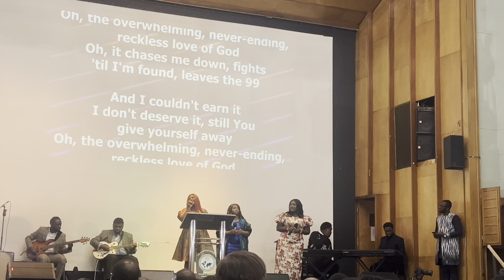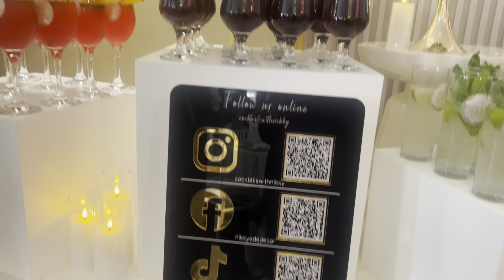VLOG: BEST GHANAIAN WEDDING EVER 2024 | Meet the Quarcoos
Love,
Akwele ❤️